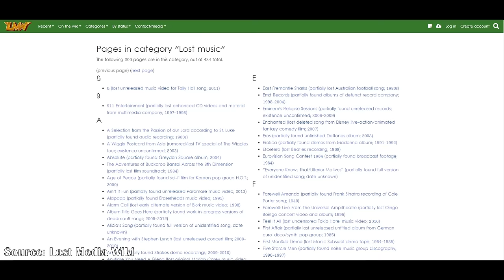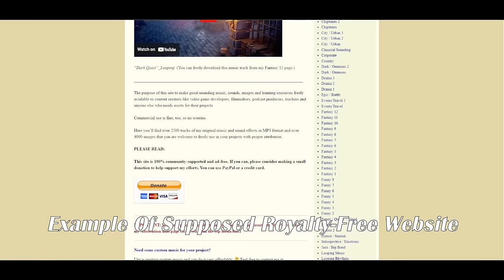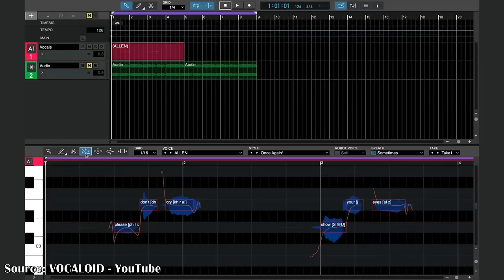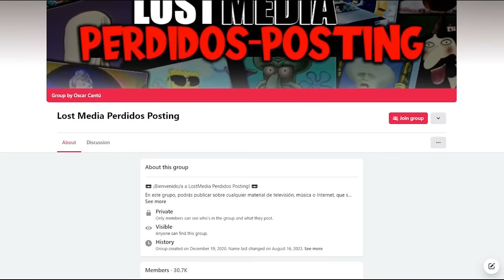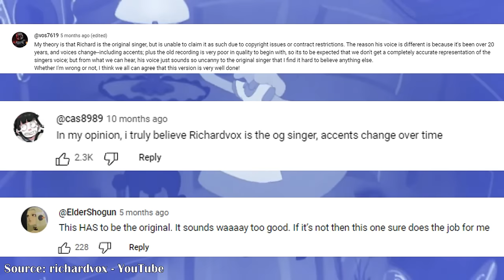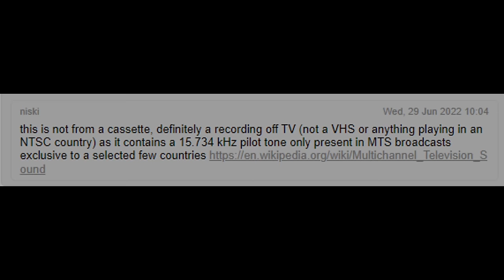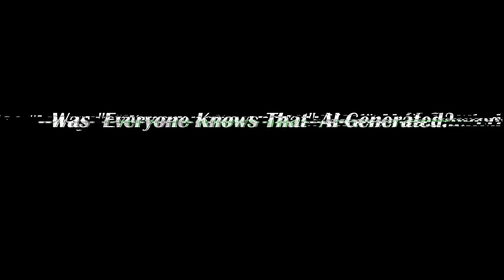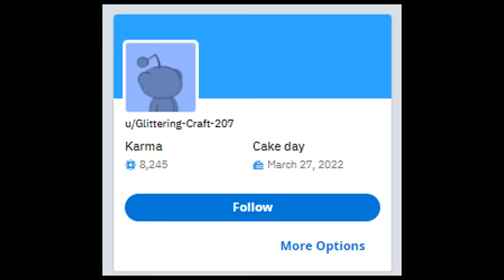The Internet's Most Interesting Lost Song Searches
In this mini documentary, we take a deep dive into the captivating world of lost media, particularly lost songs. From the more well-known cases of Everyone Knows That and La Canción de Alicia, to the more obscure like Vocaloid’s Interface, this video covers a wide variety of lost media mysteries. We’ll explore, explain, and dive deep into each lost song, and see if we can uncover and break down their stories so they may one day be solved. Whether you’re a lost media detective, music lover, or just love deep dives, this video is for you. I hope you enjoy, and never leave what’s in the dark.